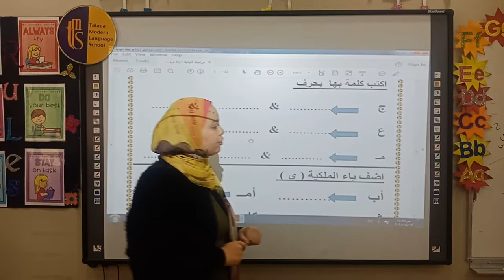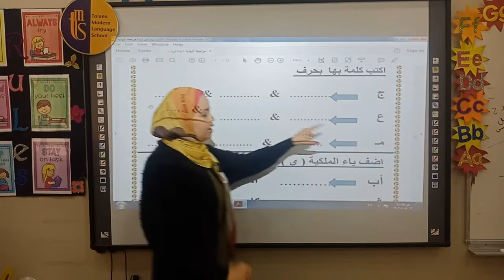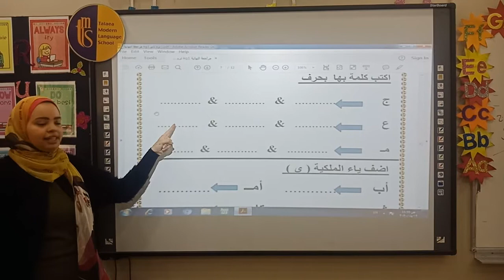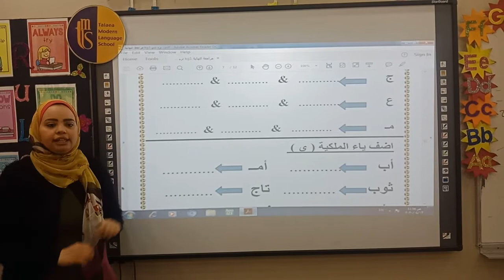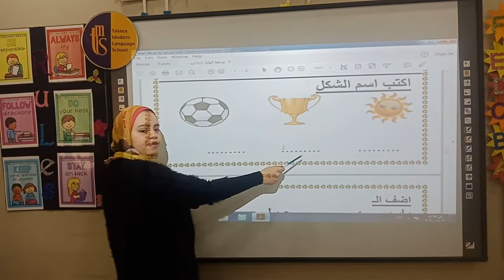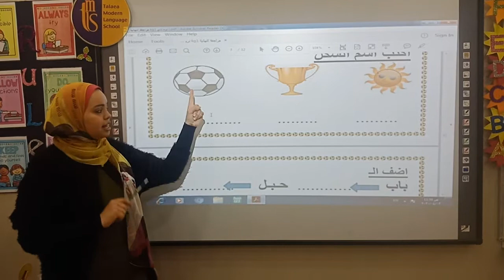مراجعة (١)لغة عربية المستوى الأول رياض أطفال KG1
لغة عربية المستوى الأول رياض أطفال